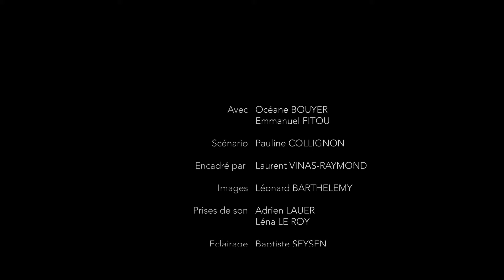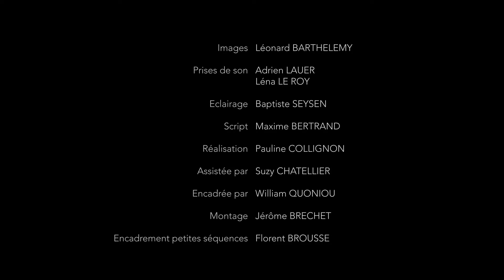Petites Séquences 2016 - Montigny Les Metz - (In)Visible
Festival du film de Sarlat - Petites séquences 2016 -  Montigny Les Metz - (In)Visible